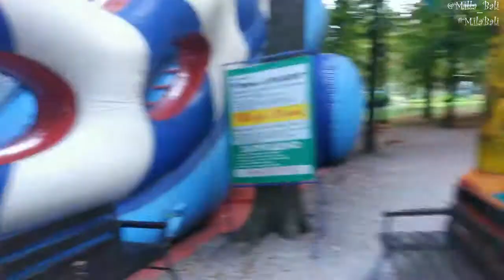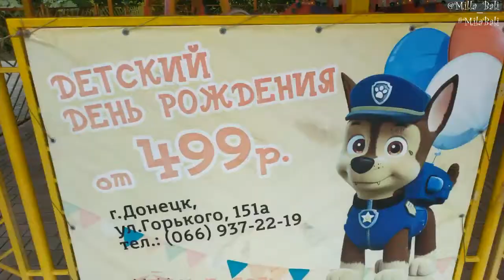День Рождения внука ♥ Mila Bali